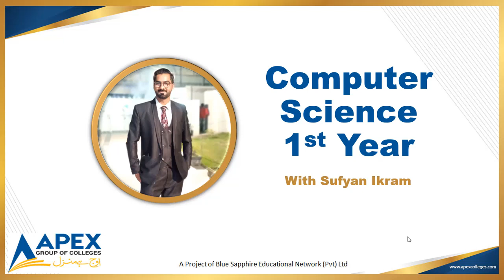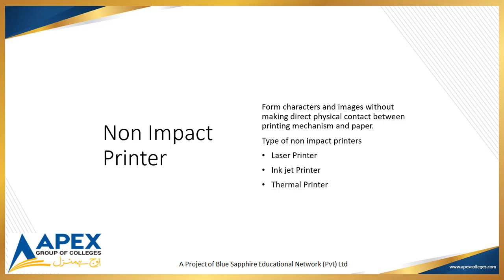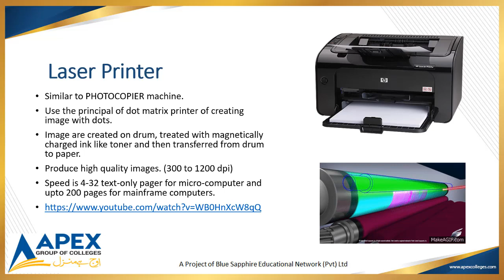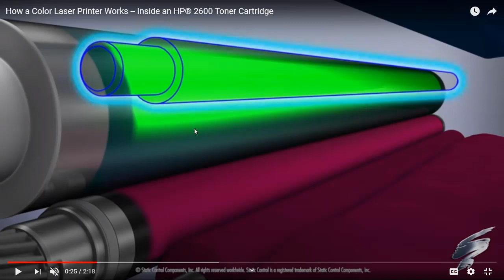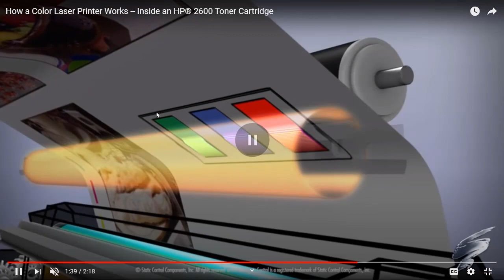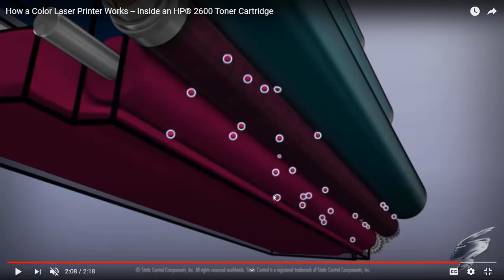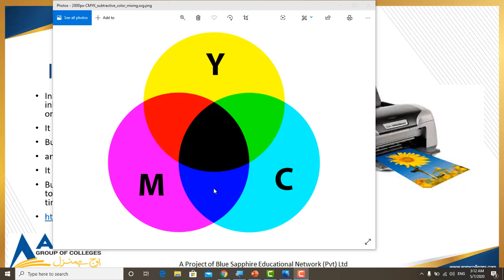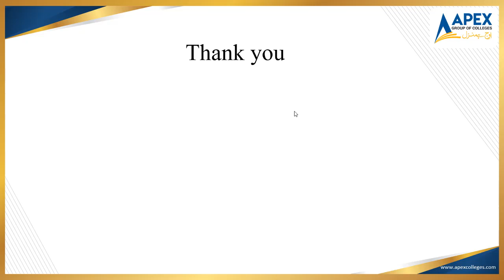Chap 1 Topic Output Devices Non Impact Printers, Laser Printer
Lecture of Intermediate Computer Science 1st Year Chapter # 1
Following topics are covered in this lecture
Printers
Non impact printer
Laser printer